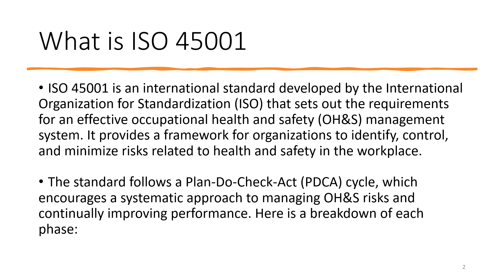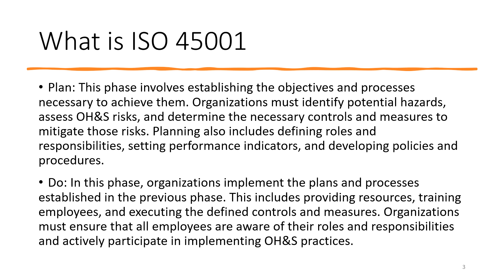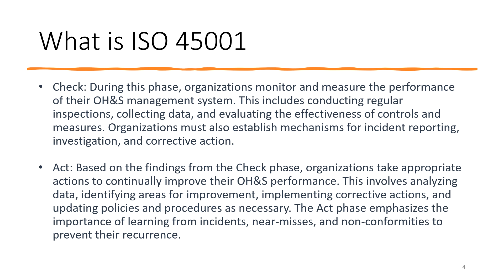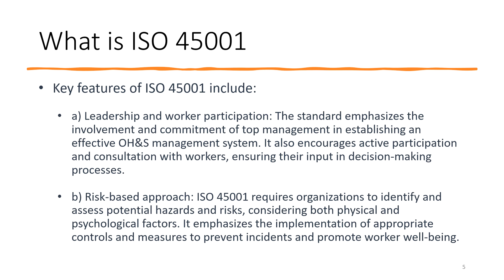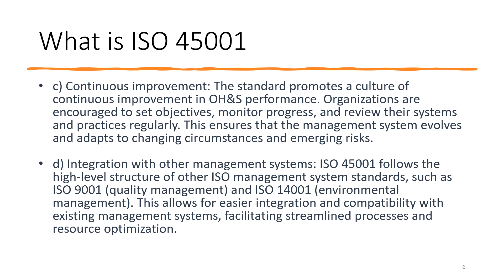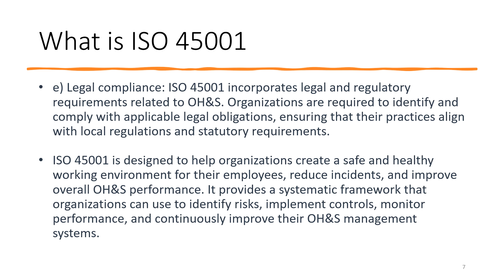Episode 70 What is ISO45001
In today's episode, Dr. Ayers covers an introduction to ISO 45001 along with the Plan, Do, Check, Act (PDCA) cycle.  Some of the key features of ISO 45001 are discussed.